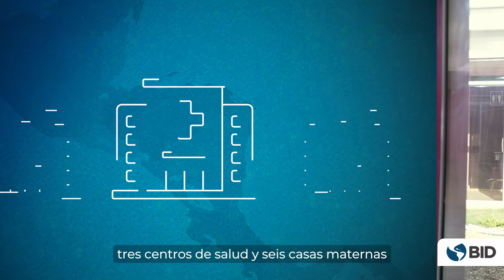Generando impacto para mejorar vidas en Nicaragua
De los proyectos a la práctica:
EL BID apoya a las poblaciones vulnerables de Nicaragua a través de varias iniciativas. Por ejemplo, a través del fortalecimiento del modelo de Salud Familiar y Comunitario, beneficiando a más de 4 millones de personas.